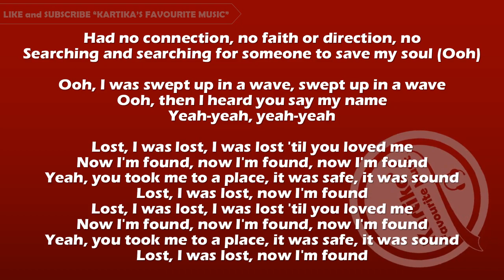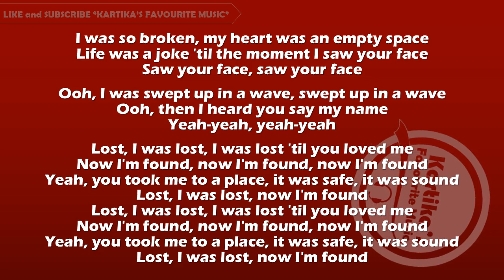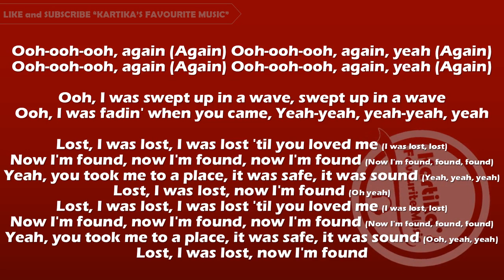Maroon 5 - Lost (Lyrics)